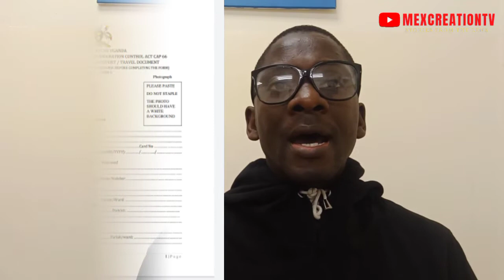How to Apply For the New East Africa Passport From the Ugandan Embassy in Qatar | Requirements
How to Apply For the New East Africa Passport iFrom the Ugandan Embassy in Qatar | requirements